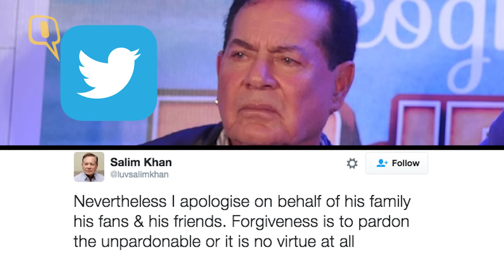The Quint: Intentions Weren’t Bad: Arbaaz on Salman’s ‘Raped Woman’ Remark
Finding his son embroiled in yet another controversy, Salman Khan’s father Salim Khan tweeted yesterday apologizing for the former’s “rape” remark.
Now brother Arbaaz Khan has said in an interview that he hopes Salman would give a clarification for his comment.
According to ABP, Arbaaz said that whatever Salman might have said, his intention was not bad.